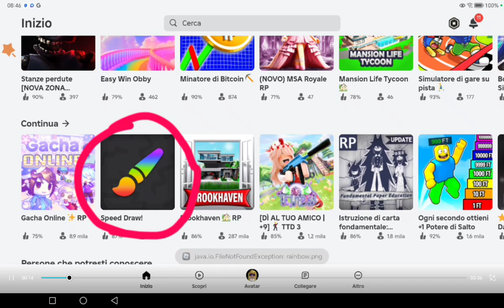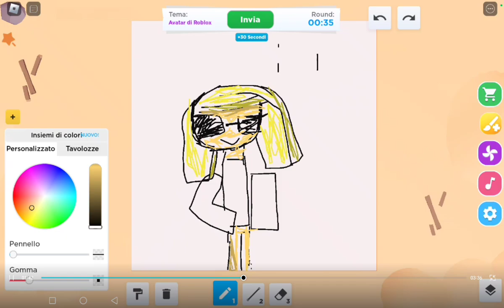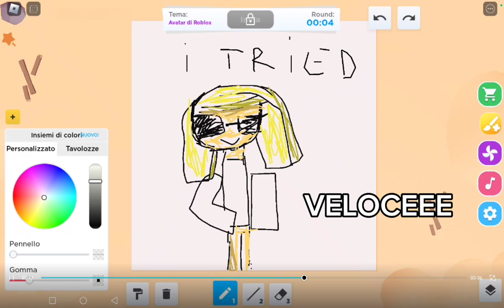come disegno su roblox? ve lo faccio vedere✨